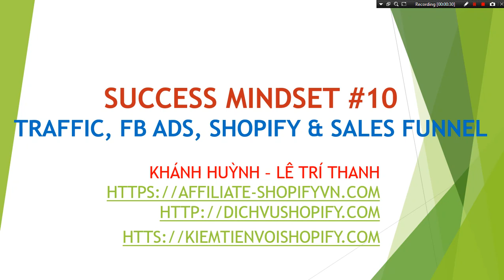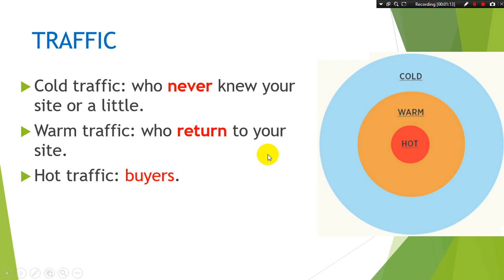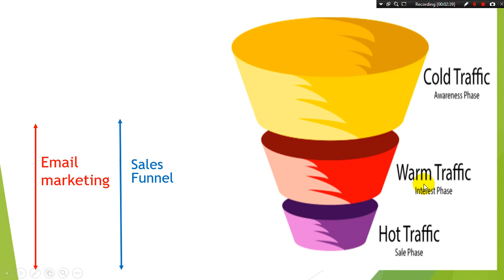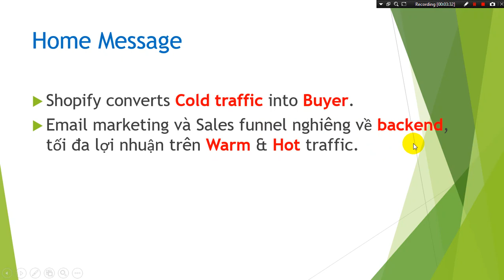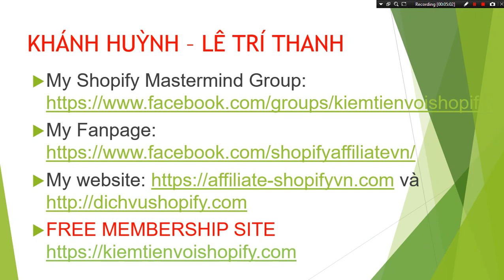Succes mindset 10 Traffic Fb ads Shopify and sales funnel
Shopify free 14 days Succes mindset 10 Traffic Fb ads Shopify and sales funnel

Set up Shopify từ a-z và Hướng dẫn làm aliexpress dropshipping